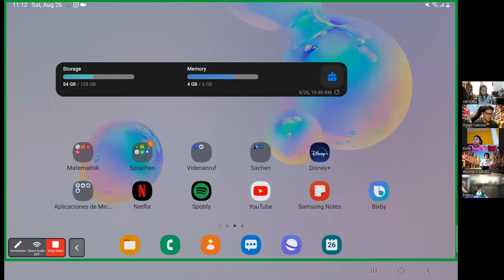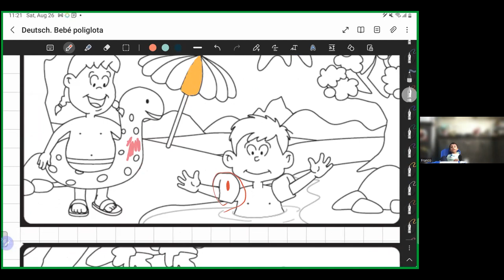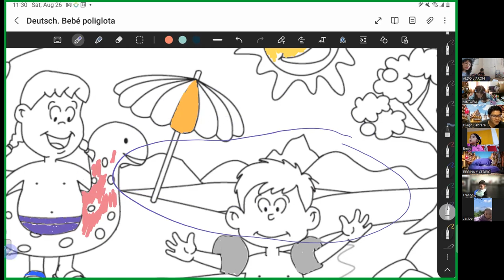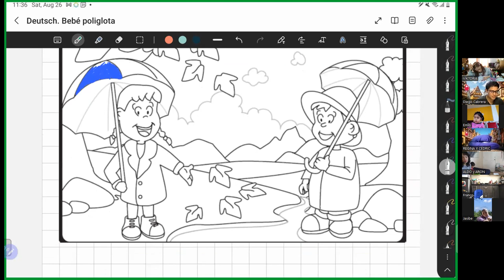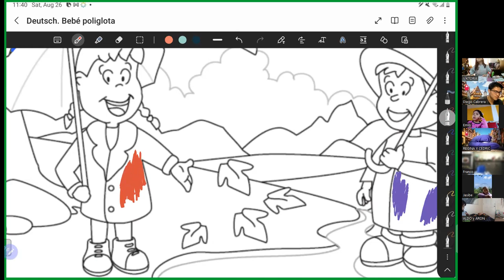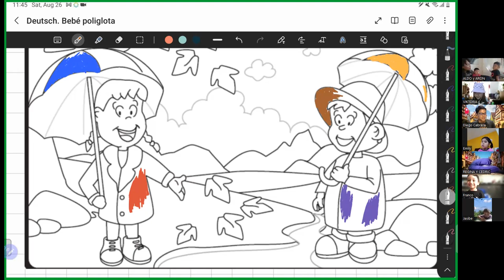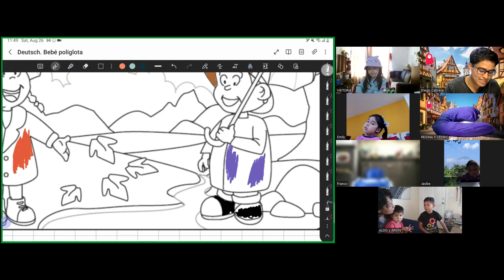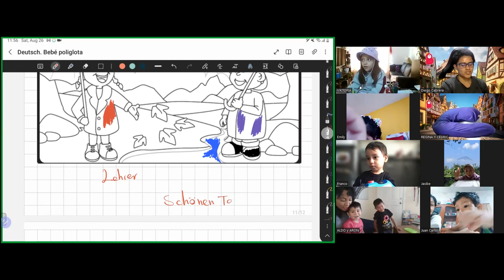🇩🇪 Alemán | Ropa | Bebé Políglota | Lehrer Diego en Acción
¿Listos para un emocionante viaje por el mundo del alemán? Acompáñanos en esta aventura junto a Lehrer Diego donde aprenderemos muchas palabras nuevas relacionadas con el otoño y el verano 👕🍁bebépolíglota clasesparaniños AlemanParaNiños aprendizajedeidiomas montessori Visítanos la cuna de idiomas.

¿Deseas más información? ¡Visita nuestra web o escríbenos directamente por WhatsApp!